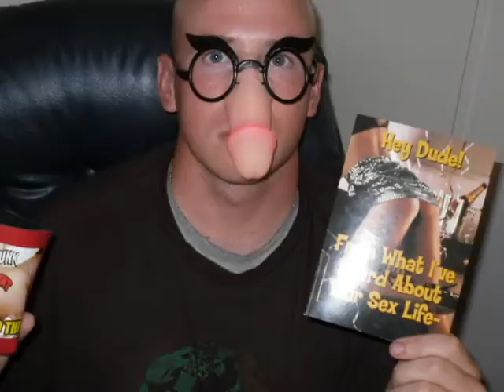Remembering the good times.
I made this in Afghanistan, it gave me things to look forward to when I got back home.